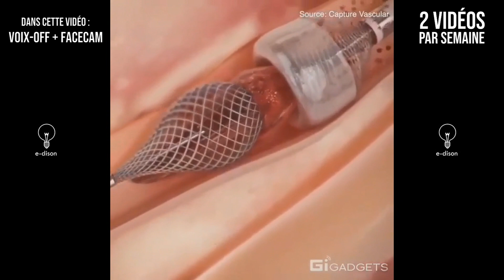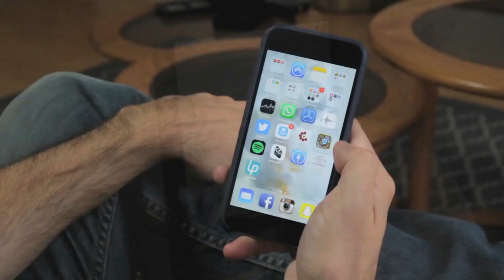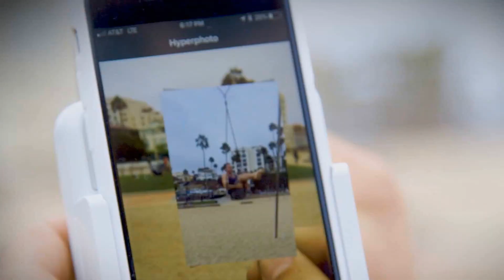UN SAC POUR SAUTER PAR LA FENÊTRE !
UN SAC POUR SAUTER PAR LA FENÊTRE ! Déroule ⬇

🏴 Un concentré d'inventions chaque mercredi à 17h.
🏴 Un bouillon de gadgets chaque dimanche à 11h.

PRODUIT(S) AFFICHÉ(S) DANS CETTE VIDÉO :

➡ Jokari 169306

YourSurprise vous propose un assortiment de plus de 2000 cadeaux personnalisés, pour chaque occasion un cadeau unique !

🎥 Matériel ⬇

Caméra principale
Caméra secondaire

🔎 SOYONS TRANSPARENTS

• Produit envoyé gratuitement : NON
• Placement de produits : NON

Merci à tous de me permettre de vivre ce rêve.